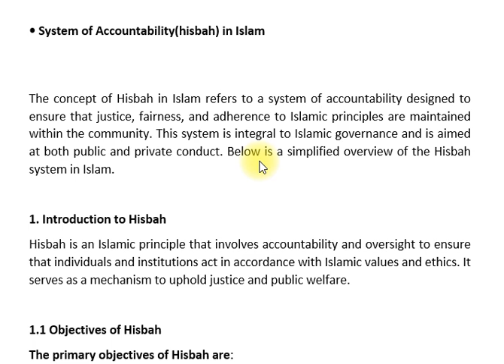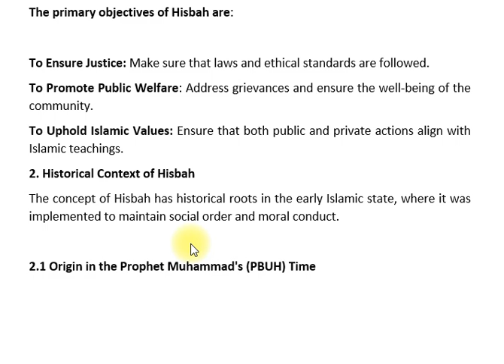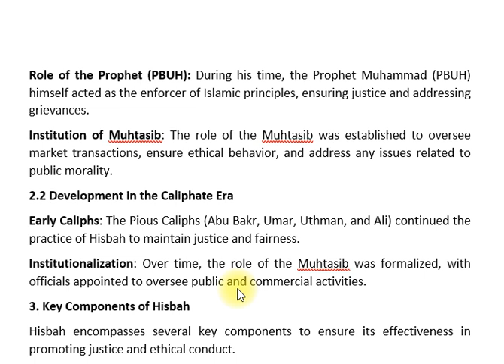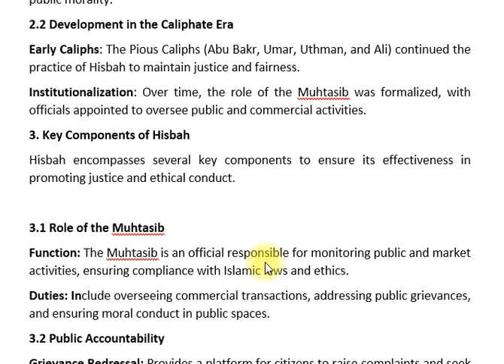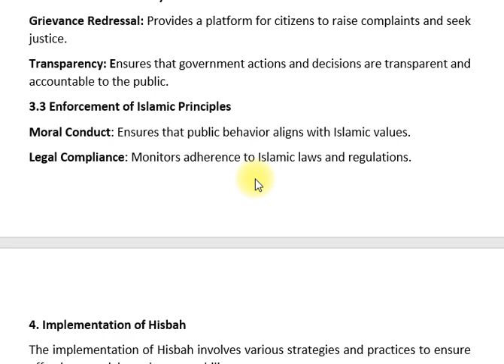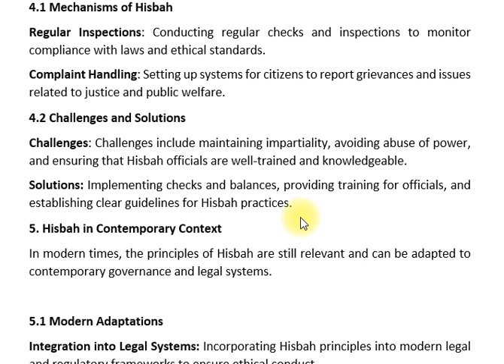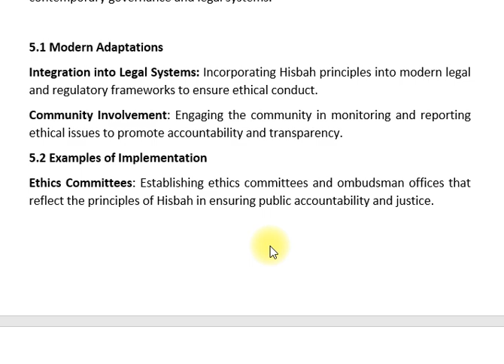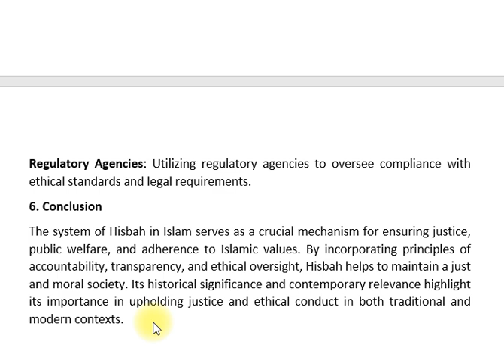6.8 SYSTEM OF ACCOUNTABILITY (HISBAH) IN ISLAM| CSS PMS TIMES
6.8 SYSTEM OF ACCOUNTABILITY (HISBAH) IN ISLAM| CSS PMS TIMES

🌟 WELCOME TO GRWEBDEV! 🌟

In this video, we explore the SYSTEM OF ACCOUNTABILITY (HISBAH) IN ISLAM, a crucial concept for ensuring justice and ethical conduct within Islamic societies. 📜 Discover how Hisbah functions and its role in upholding Islamic principles.

Here’s what you’ll learn:

⚖️ WHAT IS HISBAH?: Understand the concept of Hisbah and its significance in Islamic governance and societal ethics.
🛡️ FUNCTIONS AND RESPONSIBILITIES: Explore the roles and responsibilities of the Hisbah authorities in maintaining public morality and justice.
📜 HISTORICAL CONTEXT: Learn about the historical implementation of Hisbah and its impact on Islamic administration.
🌍 MODERN RELEVANCE: Discover how the principles of Hisbah can be applied to contemporary issues and governance.

✨ Perfect for those interested in ISLAMIC STUDIES and anyone seeking to understand the principles of accountability and justice in Islam.